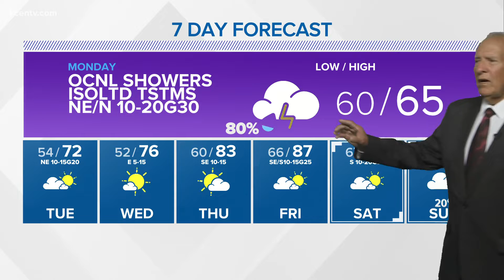Showers and thunderstorms | Central Texas Forecast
Tonight will be mostly cloudy. A chance of showers and thunderstorms this evening, then showers and thunderstorms likely after midnight.